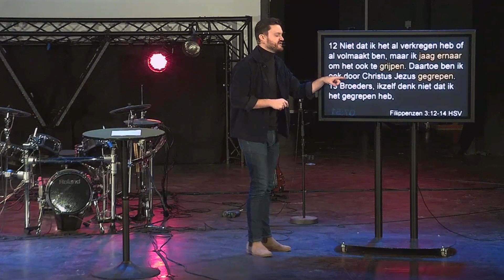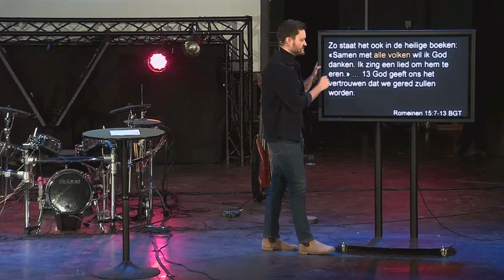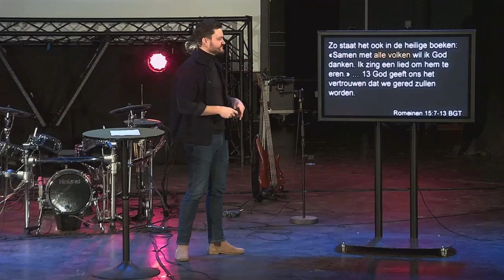Vision Sunday 2024